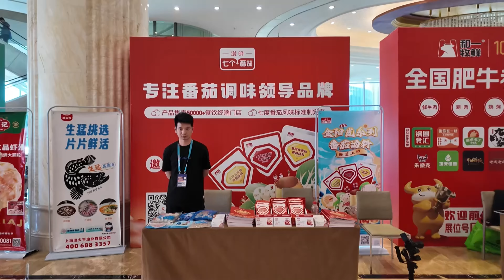Liang Zhilong · Hot Pot Industry Innovation Storm Forum